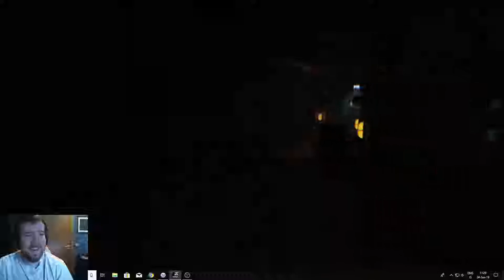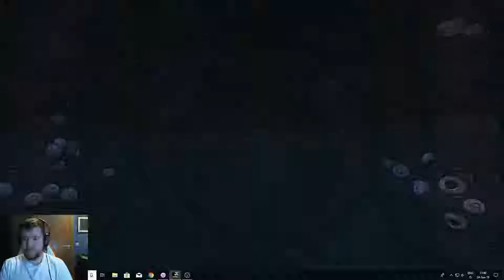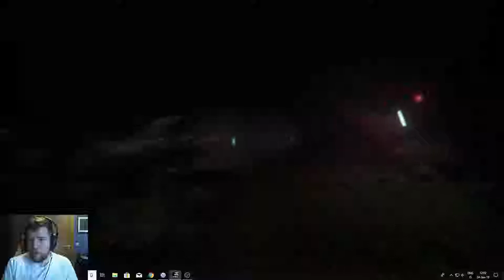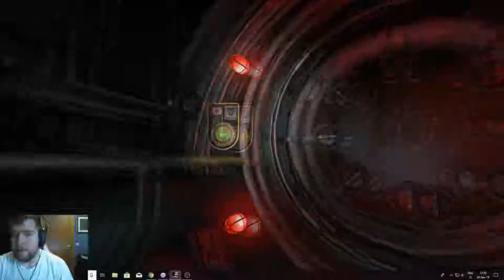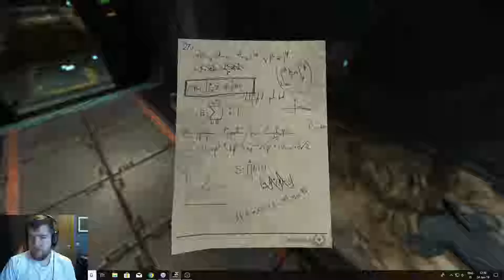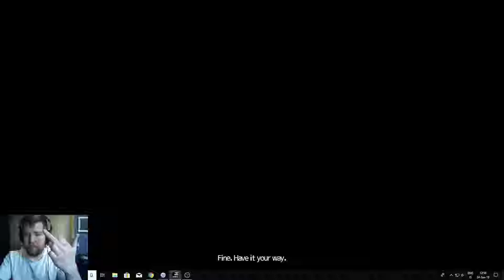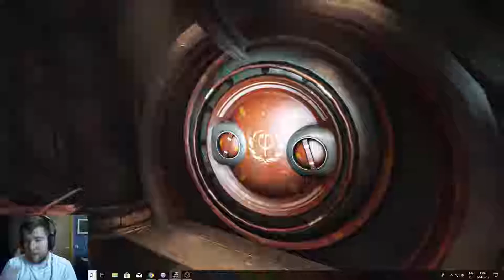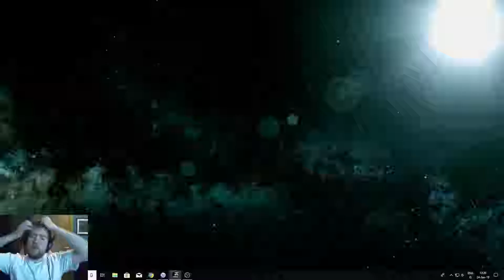Let's Play Soma - Part 5/5